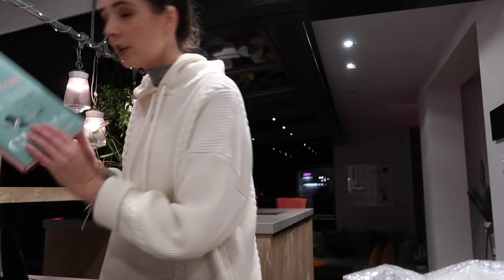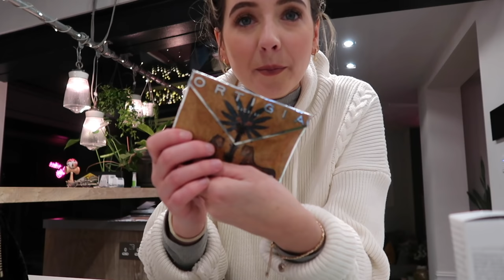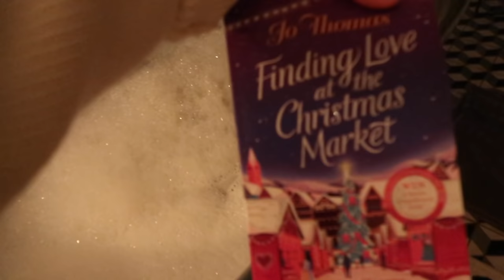Best Friend Winter Beach Picnic | VLOGMAS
M E N T I O N E D :
↠ *Black Velvet Clutch - Kate Spade [ad-gifted]
↠ Chandelier Drop Earrings - Kate Spade [ad-gifted]

W E A R I N G :
⇢ *Grey Fine Knit Hoodie - H&M - Fine-knit hoodie

Lighting: @hels.yeh - helenplumb.co.uk
Animation: @benwrightanimation - wrightanimation.co.uk